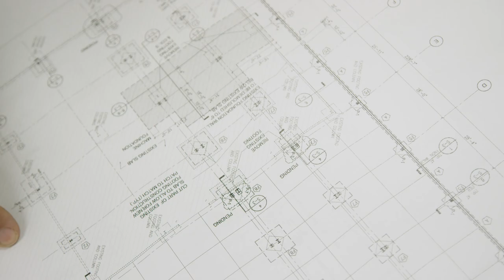Heroes of American Manufacturing: Cincinnati Crane & Hoist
Cincinnati Crane a client of (part of the Ohio MEP and the MEP National Network is the premier crane builder in the Midwest. A Veteran-Owned Small Business, Cincinnati Crane Hoist is committed to producing and distributing the finest American made cranes the market has to offer. In 2017, the company suffered a cyberattack through a spearfishing campaign. While it had significant impacts on the company, they worked with TechSolve to find solutions and get back to business.